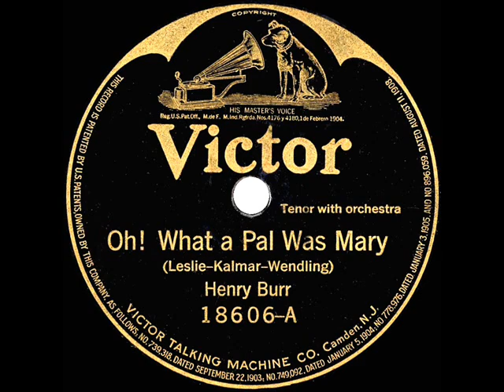1919 Henry Burr - Oh! What A Pal Was Mary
Transferred from Victor 18606 - Oh! What A Pal Was Mary (Leslie-Kalmar-Wendling) by Henry Burr, orchestra conducted by Josef Pasternack, recorded in Camden NJ July 23, 1919 .